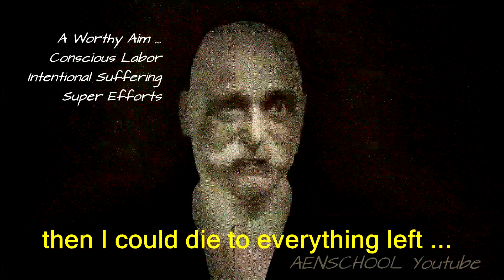Gurdjieff Movements #1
A Worthy Aim
Conscious Labor
Intentional Suffering
Super Efforts

Audio 1948 cleaned & enhanced

Suggested reading:

In Search of the Miraculous: Fragments of an Unknown Teaching New York: Harcourt, Brace, 1949; London: Routledge, 1947. - P.D. Ouspensky

Psychological Commentaries on the Teaching of Gurdjieff and Ouspensky, Boston: Shambhala, 1996, and Samuel Weiser Inc., 1996, ISBN 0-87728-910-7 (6 volumes)

Beelzebub's Tales to His Grandson by G. I. Gurdjieff (1950)

Other books off on a tangent:

The Reality of Being, by Jeanne de Salzmann, 2010, Shambhala Publications, ISBN 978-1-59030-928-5

The Unknowable Gurdjieff, Margaret Anderson, Routledge & Kegan Paul, London, 1962, ISBN 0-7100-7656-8

Gurdjieff: A Very Great Enigma by J. G. Bennett, 1969

Gurdjieff: Making a New World by J. G. Bennett 1973, ISBN 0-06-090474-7

Idiots in Paris by J. G. Bennett and E. Bennett, 1980

Becoming Conscious with G.I. Gurdjieff, Solanges Claustres, Eureka Editions, 2005

Mount Analogue by René Daumal 1st edition in French, 1952; English, 1974

Gurdjieff Unveiled by Seymour Ginsburg, 2005

Our Life with Mr. Gurdjieff by Thomas and Olga de Hartmann, 1964, Revised 1983 and 1992

IT'S UP TO OURSELVES, A Mother, A Daughter and Gurdjieff, a Shared Memoir and Family Photoalbum by Jessmin and Dushka Howarth, Gurdjieff Heritage Society, 2009, ISBN 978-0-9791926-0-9

Undiscovered Country by Kathryn Hulme, 1966

The Gurdjieff Years 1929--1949: Recollections of Louise March by Annabeth McCorkle

Teachings of Gurdjieff : A Pupil's Journal : An Account of Some Years With G.I. Gurdjieff and A.R. Orage in New York and at Fontainbleau-Avon by C. S. Nott, Routledge and Kegan Paul, London, 1961

On Love by A. R. Orage, 1974
Psychological Exercises by A. R. Orage 1976

The Fourth Way by P. D. Ouspensky, 1957

The Psychology of Man's Possible Evolution by P. D. Ouspensky, 1978

Eating The "I": An Account of The Fourth Way: The Way of Transformation in Ordinary Life, William Patrick Patterson, 1992

Boyhood with Gurdjieff by Fritz Peters, 1964

Gurdjieff Remembered by Fritz Peters, 1965

The Gurdjieff Work by Kathleen Speeth ISBN 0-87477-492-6 Gurdjieff: An Introduction To His Life and Ideas by John Shirley, 2004, ISBN 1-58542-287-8

Gurdjieff: A Master in Life, Tcheslaw Tchekhovitch, Dolmen Meadow Editions, Toronto, 2006

Toward Awakening by Jean Vaysse, 1980

Gurdjieff: An Approach to his Ideas, Michel Waldberg, 1981, ISBN 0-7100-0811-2

A Study of Gurdjieff's Teaching, Kenneth Walker, 1957

Gurdjieff: The Key Concepts, Sophia Wellbeloved, Routledge, London and N.Y., 2003, ISBN 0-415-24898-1

Who Are You Monsieur Gurdjieff?, René Zuber 1980

Gurdjieff, Louis Pauwels, 1964

The Self and I: Identity and the question "Who am I" in the Gurdjieff Work, Dimitri Peretzi, 2011, ISBN 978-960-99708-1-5

Gurdjieff and Hypnosis: A Hermeneutic Study, by Mohammad H. Tamdgidi, foreword by J. Walter Driscoll, Palgrave/Macmillan, 2009 (HC)/2012 (PB), ISBN 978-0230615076 (HC), ISBN 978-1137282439 (PB)

The Shadows of the Masters, Leonardo Vittorio Arena, ebook, 2013.

Comprehensive biographies Gurdjieff: Making a New World posthumous work by John G. Bennett, 1973, Harper, ISBN 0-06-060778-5 The Harmonious Circle: The Lives and Work of G. I. Gurdjieff, P. D. Ouspensky, and Their Followers by James Webb, 1980, Putnam Publishing. ISBN 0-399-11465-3 Gurdjieff: The anatomy of a Myth by James Moore, 1991, ISBN 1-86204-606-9 Gurdjieff's America: Mediating the Miraculous by Paul Beekman Taylor, 2004, Lighthouse Editions, ISBN 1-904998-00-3. Reissued as Gurdjieff's Invention of America 2007, Eureka Editions. G. I. Gurdjieff: A New Life by Paul Beekman Taylor, 2008, Eureka Editions, ISBN 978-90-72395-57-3

Music G.I. Gurdjieff Sacred Hymns, by Keith Jarrett, ECM, 1980 Seekers of the Truth: The Complete Piano Music of Georges I. Gurdjieff and Thomas de Hartmann, Volume One, by Cecil Lytle, Celestial Harmonies, 1992 Reading of a Sacred Book: The Complete Piano Music of Georges I. Gurdjieff and Thomas de Hartmann, Volume Two, by Cecil Lytle, Celestial Harmonies, 1992 Words for a Hymn to the Sun: The Complete Piano Music of Georges I. Gurdjieff and Thomas de Hartmann, Volume Three, by Cecil Lytle, Celestial Harmonies, 1992 Gurdjieff/deHartmann, piano music pianist Elsa Denzey, GFT (record label), 1998 Gurdjieff's Music for the Movements, by Wim van Dullemen, Channel Classics, 1999 Thomas de Hartmann: Music for Gurdjieff's '39 Series' , by Wim van Dullemen, Channel Classics, 2001 Chants, Hymns and Dances, by Anja Lechner and Vassilis Tsabropoulos, ECM, 2004 Melos, by Anja Lechner, Vassilis Tsabropoulos and U.T. Gandhi, ECM, 2008 The Way of the Sly Man, by Dave Morgan, Being Time, 2010 Music of Georges I. Gurdjieff, by Gurdjieff Folk Instruments Ensemble, ECM, 2011